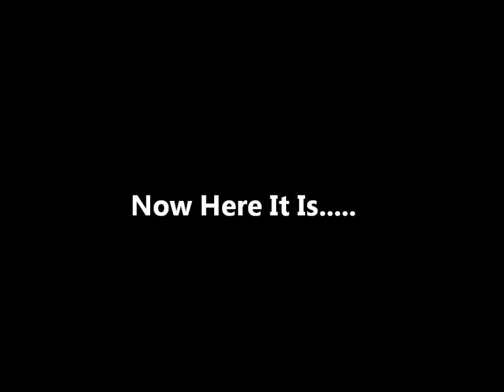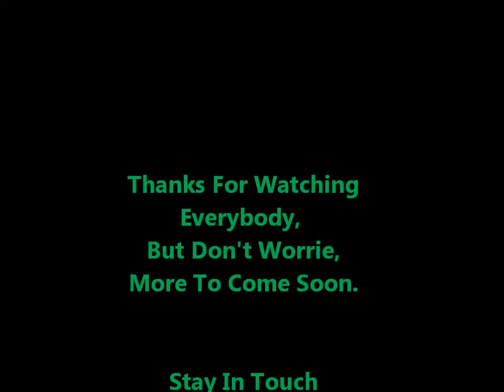Jack Knight Pooting In Public Once Again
So here I am again farting near people for laughs. mine and yours ;) lol